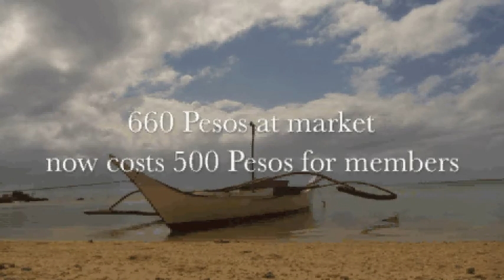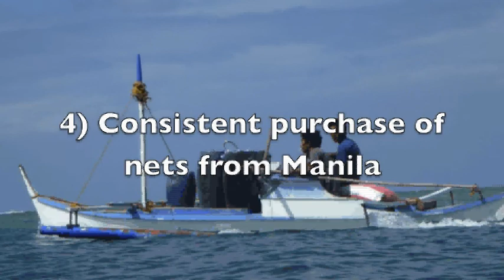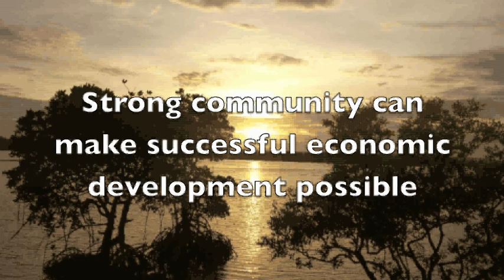LAMBATAN Project (Winter 2011)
Lambatan Project in Calatagan, Batangas for the Project Assessment course in the Philippines. Video Credits: Jonathan Clay (IPED 2012), Katie Jajtner (IPED 2012) and Dominic Monley (IPED 2012)